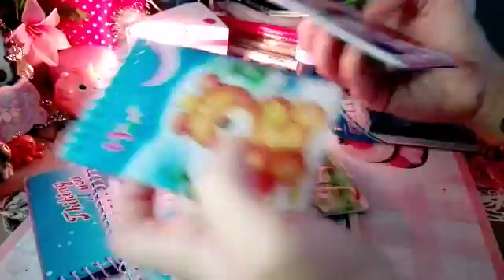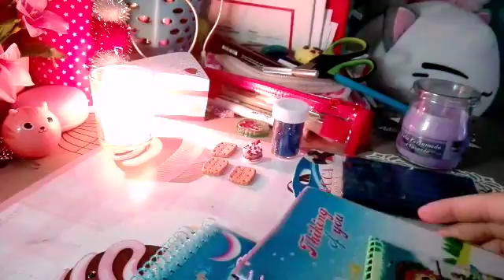Modena Nerd, due chiacchiere , acquisti, creazioni 😍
Ciao a tutti ragazzi e gazze!

Comincio col dire che incontrarli è stata una pura emozione e sono felice di aver avuto la possibilità di chiaccherare con loro.
Detto ciò mi sono divertita parecchio  e ed ecco a voi il nostro nuovo video!

Spero che vi piaccia, un bacione, Maki💕

Se volete mandarci qualcosa✨🌟

Per qualsiasi cosa potete contattarci alla nostra mail.

🌸 Dove Seguirci 🌸
 ~ Where Follow Us~